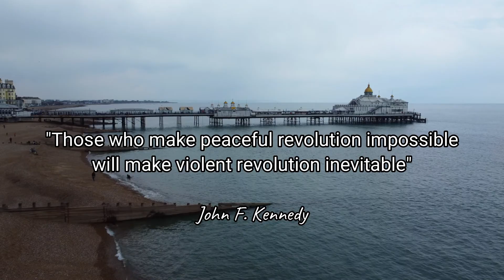Kill The Bill march Eastbourne 01-05-21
Good Afternoon.

I was engaged by Eastbourne People's Assembly to film and create a video of their KillTheBill march in Eastbourne using my drone.

I was very proud to have been asked as it's a cause I greatly support. Our right to protest in order to be heard is so important.

Were it not for the right to protest AND be heard, women may not have won the right to vote, the LGBTQA+ community may not have won the right for marriage equality and many people would have been forced into poverty as a result of the poll tax.

Our right to protest loudly is why these protests worked.

(NB - This nothing to do with any Anti-Police stance, as is commonly mistaken)

DJI MINI 2
DJI MINI 2 ND Filters